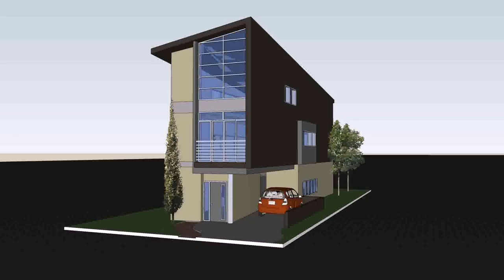Buy Car NY 5% DP